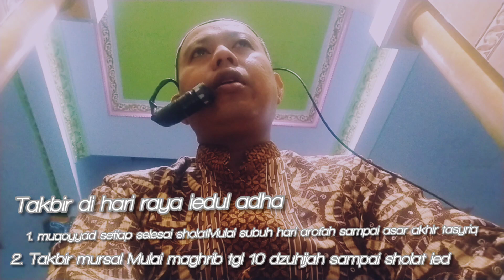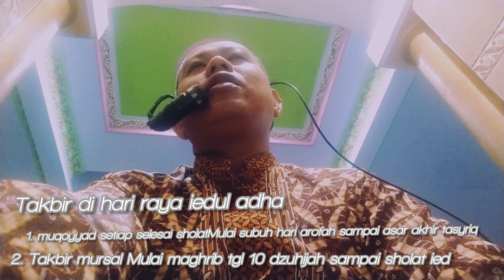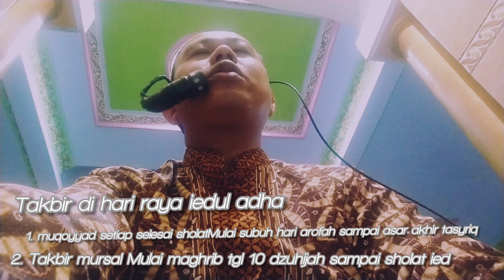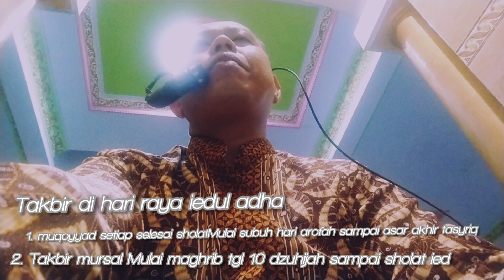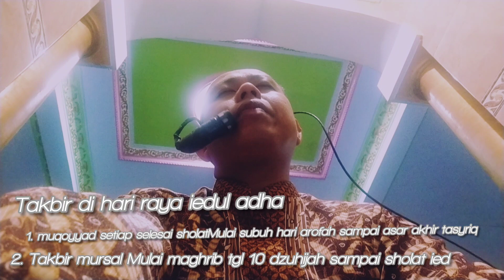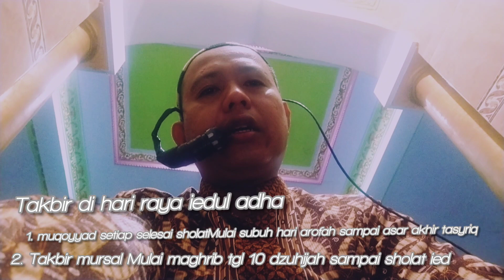mulai subuh tanggal 9 dzulhijjah disunnahkan membaca takbir # takbir Muqoyyad dan mursal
mulai subuh tanggal 9 dzulhijjah disunnahkan embaca takbir